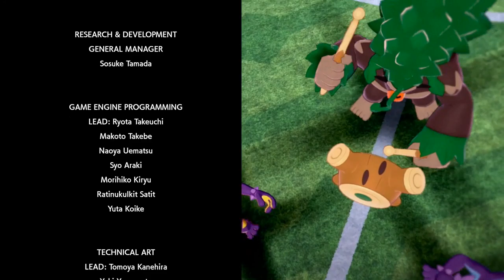Pokemon Shield Playthrough Part 21 - The Last Battle